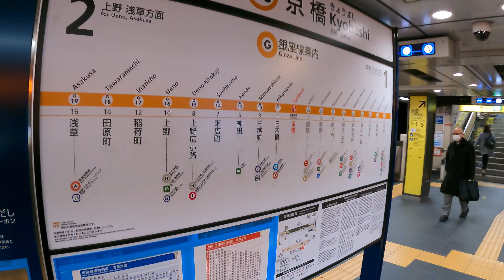Kyobashi Station G10 Walk | Tokyo Metro Ginza Line Exploration | Japan 4K